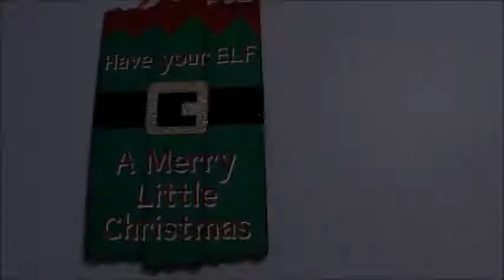VLOGMAS DAY 15 AND 16